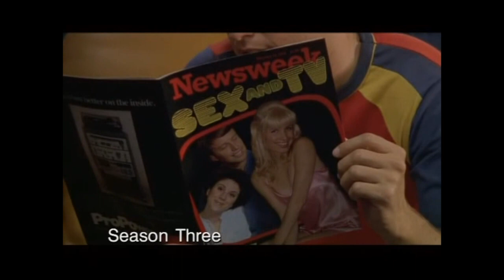Behind The Camera: 3's Company Trailer Clip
Behind the Camera: The Unauthorized Story of Three's Company is a 2003 American made-for-television movie, made by NBC, documenting the success of the sitcom Three's Company, as well as the interpersonal conflicts that occurred among its staff and cast.